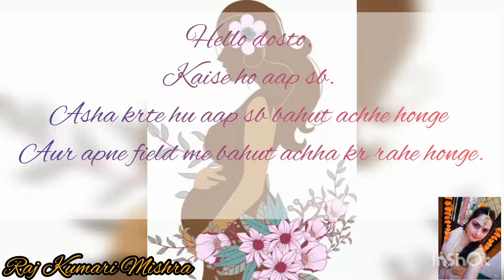गर्भावस्था के लक्षण (Part 1) | शुरुआती लक्षण | स्वास्थ्य सुझाव | Latest Video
Hello Friends, I am Raj Kumari Mishra (Ranu) from Delhi NCR India.

Follow me on:
InstaID: Raj Kumari Mishra (ranofamily01)

My GEARS:

MIC: Boya

Tripod: DigiTech :

VLOG GORILLA POD:

Pregnancy ke shuruati lakshan kya kya hain ?
Pregnancy hai kaise pata kare ?
प्रेग्नेंसी के शुरूआती लक्षण क्या हैं ?
प्रेग्नेंसी है कैसे पता करे?